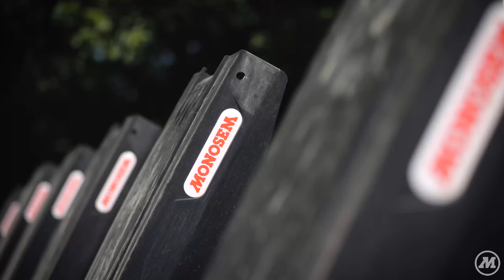Un ValoTerra 6 rangs aux semis de soja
Découvrez une nouvelle configuration de ValoTerra.
Désormais disponible en 6 rangs sur châssis simple télescopique, ValoTerra s'illustre comme le nouvel indispensable de vos semis.
Let's discover the ValoTerra 6 rows on simple telescopic frame !